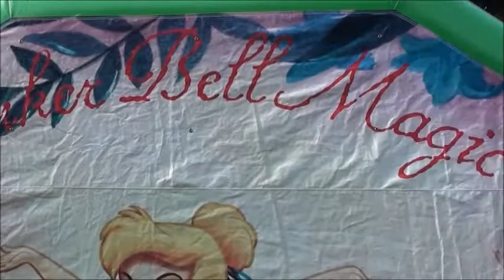Cars Wolcott CT Inflatable Rental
Bounce Zone Wolcott Bounce House

We have many different Bounce Houses for Wolcott!

Having a party in Wolcott? Bounce Zone inflatable Moonwalks are just the ticket for the children! Your kids will love jumping up and down on the interior cushion and will be enchanted, entranced and engaged by our assortment of bounce houses for your party in Wolcott, Connecticut.

Our inflatable bounce-houses have a cover on top that keeps the hot sun away from your children so that they stay nice and cool inside. We have a whole range of themed bouncies to choose from, including Disney's Mickey Mouse, Spider-Man, Disney's Tinkerbell and Disney Pixar Animation's Cars.
Bounce Zone Disney Pixar's Cars Bouncy

Disney's Pixar Cars Bounce House

With Disney Pixar's Cars Bounce House, you can add some real Lightning (McQueen, that is) to your child's party! With images of Mater, Sally Carrera, Luigi, Flo, the Sherriff Ramone and other Cars characters, your children will have a great time at your party with this moonwalk!

Our Disney Pixar Cars Bounce House will please all children and adults as they stay cool inside and parents can keep an eye on their children through the netted windows.